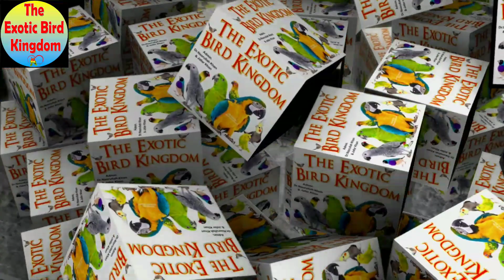how to treat viral infection in birds and how to cure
In these days very severe infection is going on in exotic birds, watch video and know how to treat them.